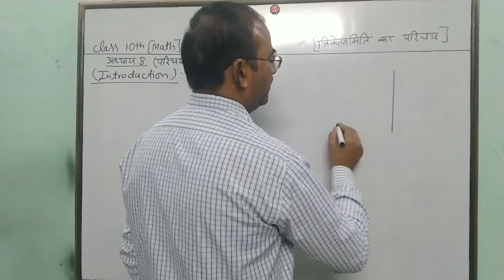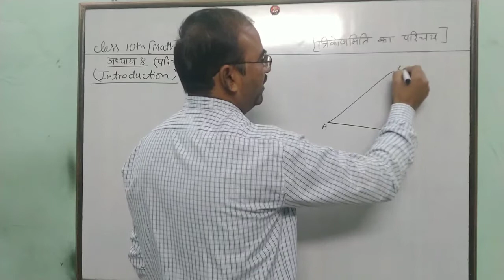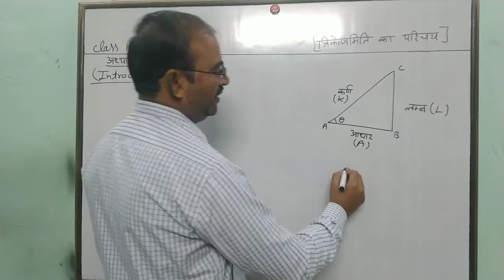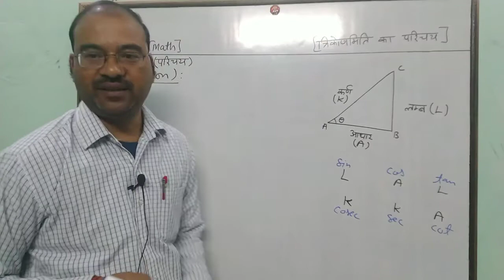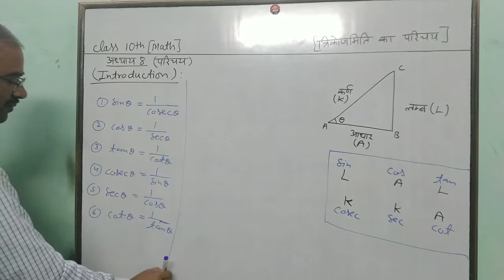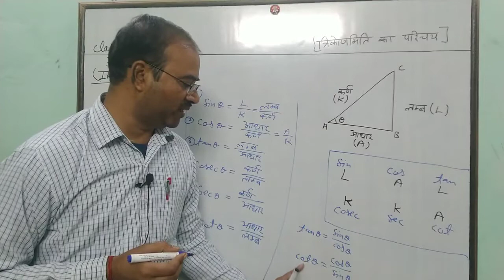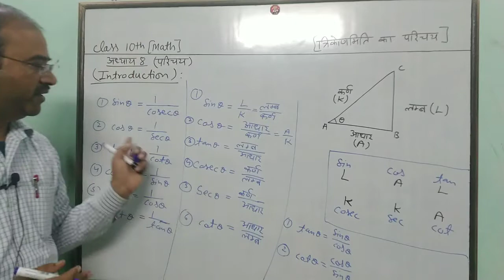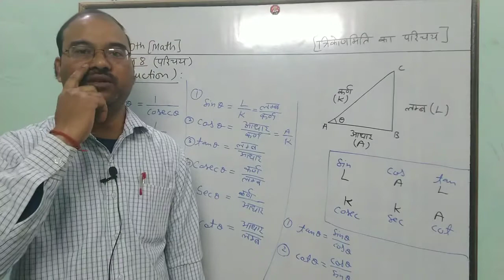गणित कक्षा 10 अध्याय 8 त्रिकोणमिति का परिचय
त्रिकोणमिति_का_परिचय , गणित_कक्षा10